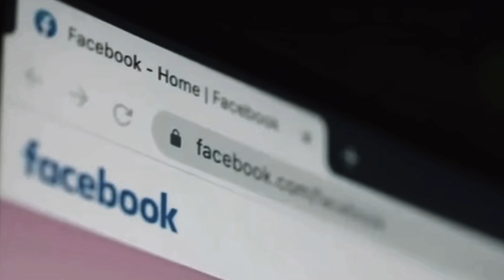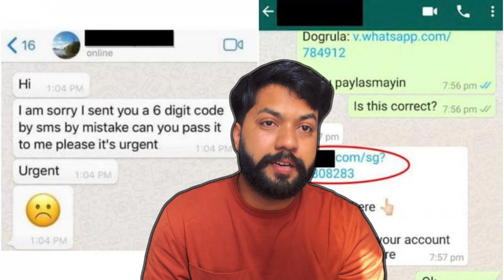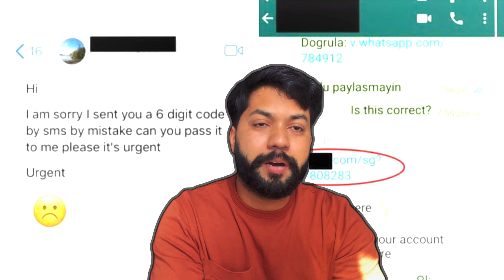Scams in UK 2024 ❌ Yahan Lut Na Jana || Save Yourself - Worst Experience ❌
*INTRO:*
In this video im going to tell you about the scams in UK which are often over here so beaware of them and protect yourself  So enjoy And Subscribe My Channel  @Hashmifromuk

This is me Hassan From UK in this channel i share my lifestyle in Uk and important information about UK visa and how people living in UK and how you can apply visa in uk and can find jobs i share my experience based my research so like comment and share my channel with your friends who can get advantage.